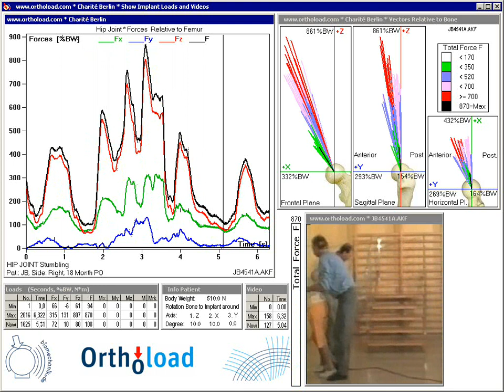Loads Acting in the Hip Joint During Stumbling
Forces in the hip joint during stumbling. The force is nearly 9 times higher than the body weight, i.e. 3 times higher than during normal walking This shows the importance of safe walking for patients with joint implants or arthritis. Measurement in a hip implant with sensors and telemetry . Top left : Forces in percent of the body weight. Top right: Force directions in 3 planes.s